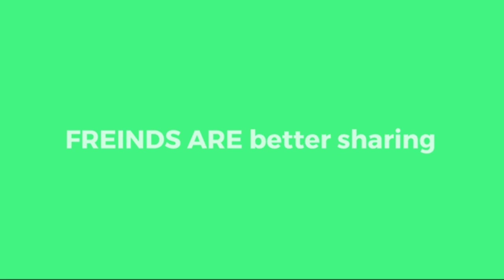IN MY HOOD,LETS GO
walk around my neighborhood,look how nice n quiet it is,just few folks taking their pets for walk for the night,and I was bored,so invited all 🤗thank you